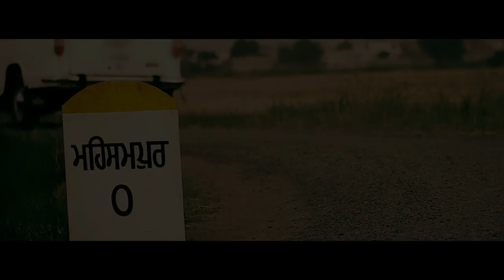Chamkile Ban Gaye (Promotional Track) | Surinder Shinda | Deepa Rai | Amar Rai Records | 2022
Song - Chamkile Ban Gaye (Promotional Track)
Singer & Lyrics - Surinder Shinda

Movie Credits :-

Starcast - Deepa Rai, Yuvleen Kaur, Poonam Sood, Surinder Shinda, Nirmal Rishi, Parkash Gadhu,
 Bansi Barnala, Dilawar Sidhu, Gurchet Chitarkar, Yaad Grewal, Victor John, Lucky Singh Durgapuria, Ram Aujla, Bhotu Shah, Kake Shah, Bhajna Amli, Sukhbir Singh,
Daljit Kaur, Satwant Kaur, Jassi Manak, Nitu Pandher, Ram Uppal, Vanit Atwal, Satnam Dada, Kulwinder Kukki, Jazzy Lahoria, Amritpal Shotu, Jannat Kaur,
Jeeta Pawar & Gagan Daang.

Directed By - Deepa Rai
Produced By - Jasmine Rai Productions
Concept By - Kulwinder Kukki
Story & Screenplay - Nitu Pandher & Deepa Rai
Dop - Shivtar Shiv
Music - Sourav Saini, Jassi Mahalon, Deep Royce, Deep Bawa & Team PB32 Wale
Singer - Deepa Rai, Yuvleen Kaur, Surinder Shinda, Lucky Singh Durgapuria, Jassi Mahalon & Late. Amar Singh Littran.
Lyrics - Late. Amar Singh Chamkila & Sunny Randhawa
Asstt. Director - Baljinder Sidhu
Executive Producer - Amar Rai Records
Production Manager - Jyoti Maan
Editor - Aman Rajowal & Naresh S Garg
Di Colorist - Aman Rajowal
Worldwide Distributor - Rimpy Arts International & Armaan Entertainers
Post Production- Aartha Film Studios Mohali
Visual Promotions - Gagan Sachdeva (RP Studioz)
Publicity Design - Lab Art Media Works

Special Thanks - Ustad Surinder Shinda Ji & Family, Amar Singh Chamkila Ji - Amarjot Kaur Ji & Family, Late. Ustad Kuldeep Manak Ji & Family, Moh. Sadique Ji & Family, Jaiman Chamkila, Dilbagh Singh Mattu

Full Movie Releasing On 11 March 2022

& Many More.